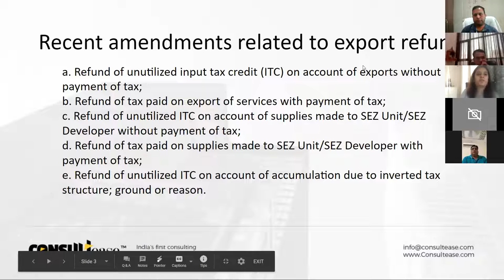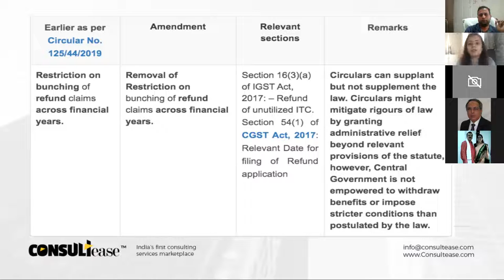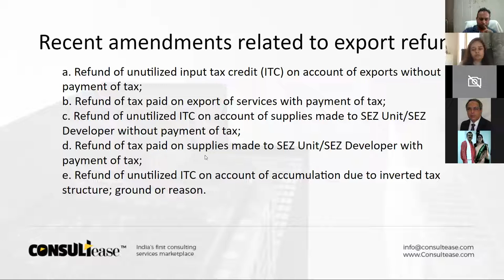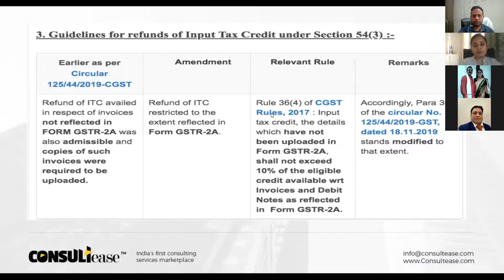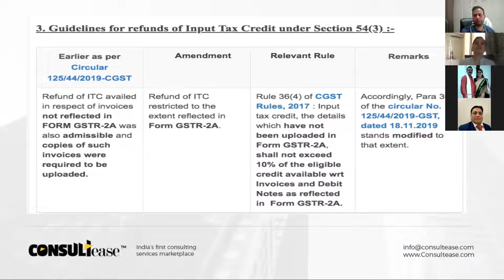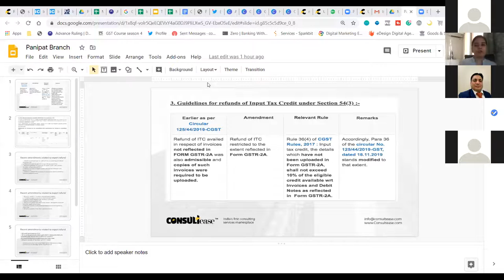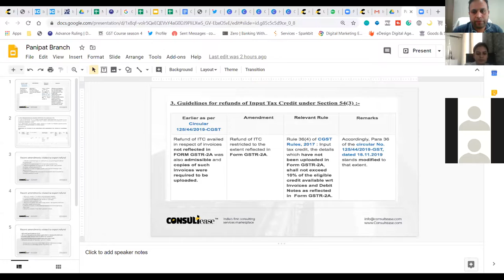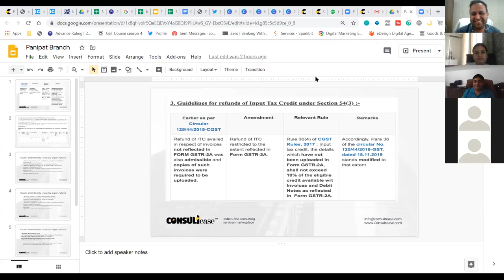6th webinar on gst refund by CA SHAIFALY GIRDHARWAL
gst refresher course